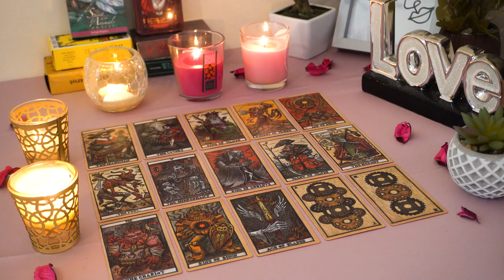SAGITTARIUS💘 They Reach Out With A Romantic Invitation!💌 Someone You're Excited About!😍